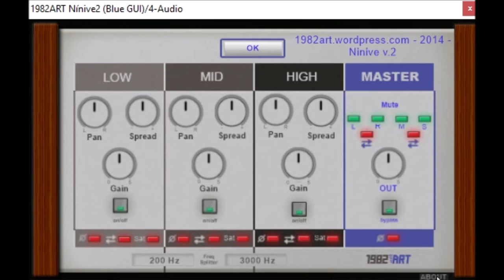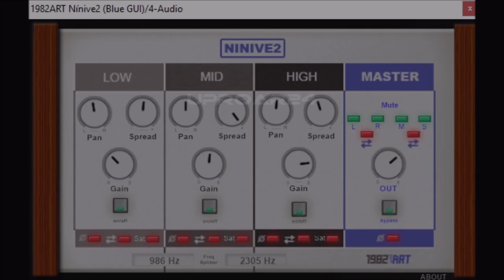Ninive v.2 by 1982Art